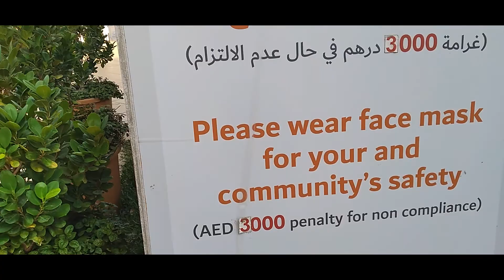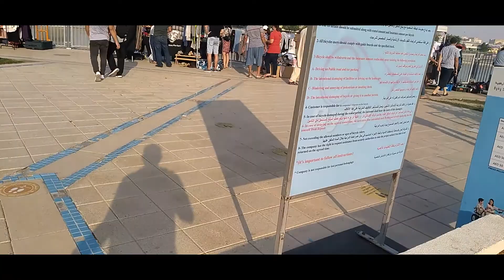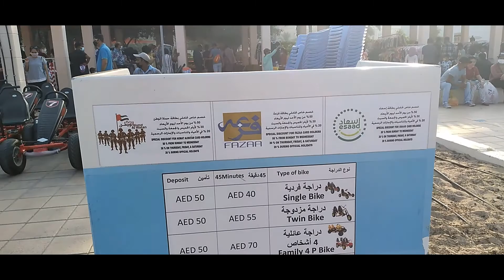Dubai Flea Market in Al Nada Pond Park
Just sharing what's available in Dubai's Flea Market which more like Filipino style.